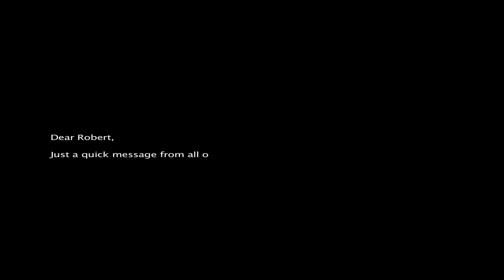A message to Robert Solomon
from University of Canberra students, 2011